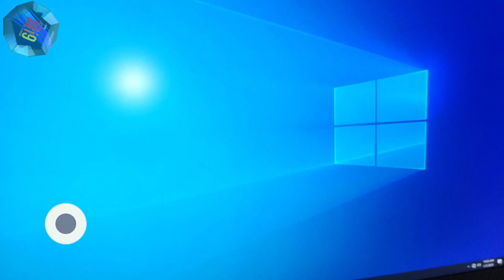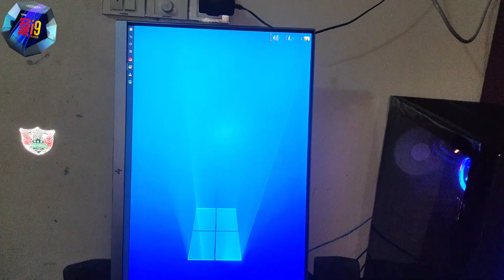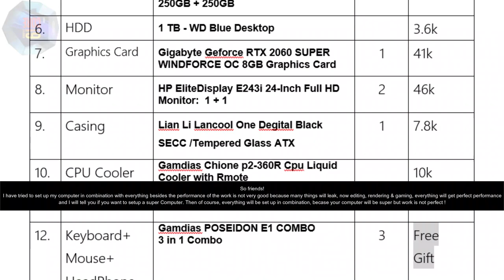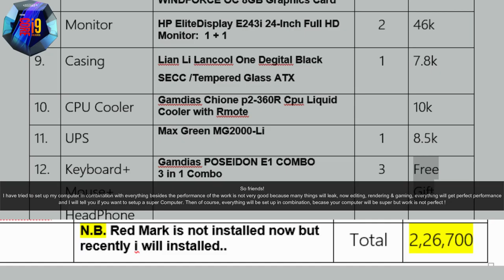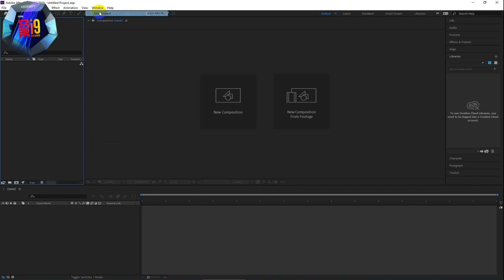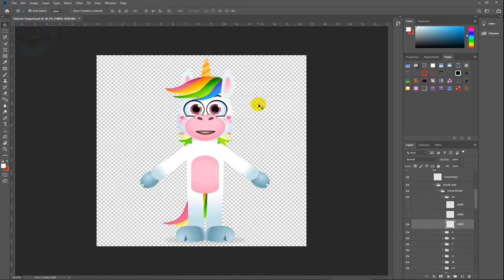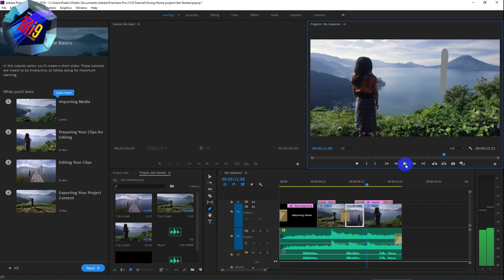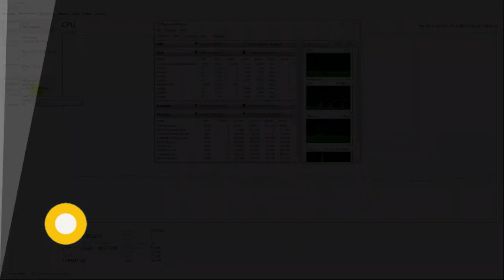Core i9 unlocked here..! My Super computer build with full configuration & price are explain here...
▬▬▬▬▬▬▬▬▬ஜ۩TechMizan Portal۩ஜ▬▬▬▬▬▬▬▬▬

Yaahooo...!!! Finally i will build my dream Super computer by Intel core i9 9900k processor..!!
My Super computer intel core i9 9900k pc build full specification are below:
Processor: Intel Core i9-9900K 9th generation Processor
Motherboard: Gigabyte Z390 Aorus Pro Wifi 9th Gen Gaming Motherboard
Ram: Corsair Dominator Platinum RGB (16GB*2):32GB KIT DDR4 3200 MHZ
Power supply: Corsair TX650M 650W 80 Plus Gold Certified Semi-Modular Power Supply
SSD(solid state drive): Samsung 970 EVO Plus NVMe M.2 SSD 250GB + 250GB
HDD(hard disk drive): 1 TB - WD Blue Desktop
Graphics Card: Gigabyte Geforce RTX 2060 SUPER WINDFORCE OC 8GB
Monitor: HP EliteDisplay E243i 24-Inch Full HD Monitor:  1 + 1
Casing: Lian Li Lancool One Degital Black SECC /Tempered Glass ATX
CPU Cooler: Gamdias Chione p2-360R Cpu Liquid Cooler with Rmote
UPS: Max Green MG2000-Li
Keyboard+Mouse+HeadPhone: Gamdias POSEIDON E1 COMBO 3 in 1 Combo
More Tutorials.
- how to install Linux vps by putty & open by x2go client
- Fix Error "The installer failed to uncompress archive.Please download Google Chrome again" win7/8/10
-Lock browser || how to lock google chrome browser with password free
-Folder lock using password best 2 free way || Set folder password
KW: core_i9_unlocked , gaming_pc , computer_buying_guide, intel core i9 9900k, intel core i9-9900k price, i9 9900k specs, intel core i9 9900k processor specs, i9 9900k processor specs, intel core i9 9900k specs,
specs i9 9900k, core i9 9900k specs, intel i9 9900k specs, laptop buying guide, best computer buying guide in bangla, computer hardware parts,
parts of a computer, computer parts, pc part, parts of a pc, hardware components, computer hardware parts and functions, types of computer hardware and their functions, computer hardware basics, desktop computer buying guide 2020, best desktop computers for the money, how to build a gaming pc, best gaming pc in bangladesh, how to build a pc for beginners, how to build a pc, how to build a gaming computer, desktop computer, building a computer checklist, core i9 pc build, gaming best pc build, gaming pc build guide, intel core i9 9900k full configuration process,
intel core i9 9900k full configuration performance, what to look for when buying a desktop computer, what should i look for when buying a desktop computer?, gigabyte z390 aorus pro wifi review, adobe work performance,